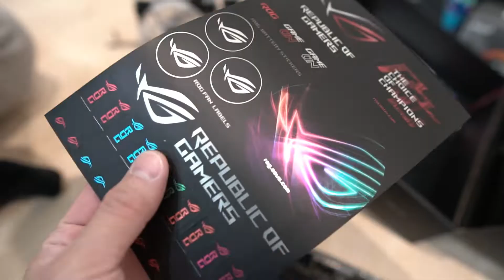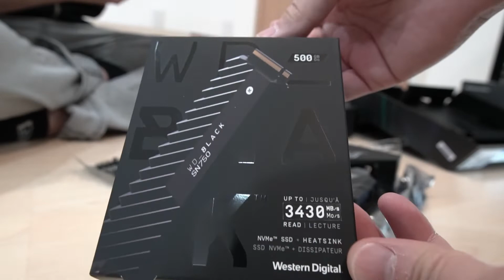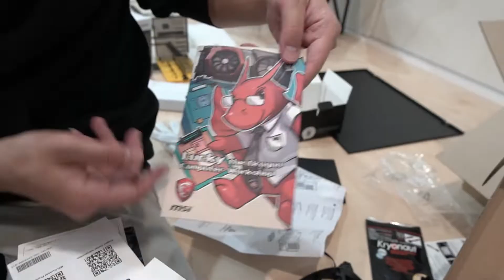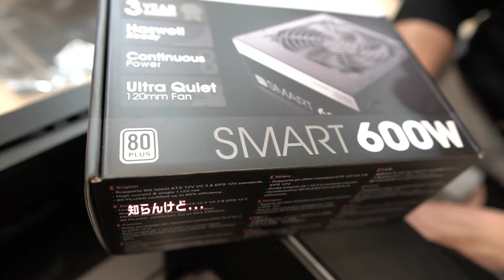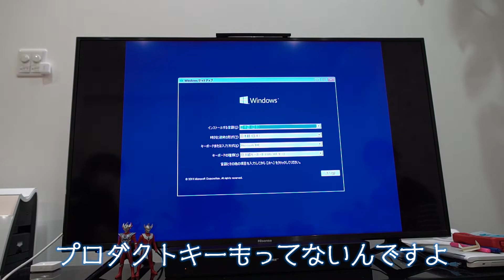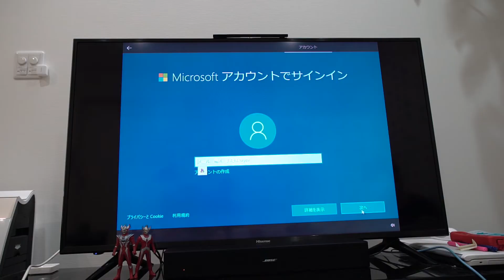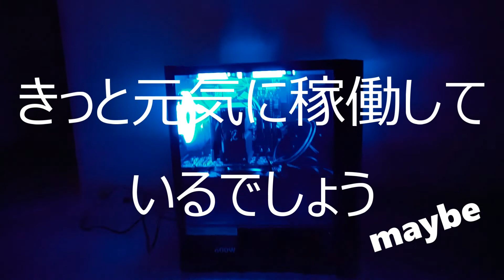【自作PC】友人が組み上げると言うので覗いてみた／概要欄参照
自分のではないので無責任に見学しました。
↓今回使用したパーツ↓
■電源ユニット
Thermaltake Smart 600W -STANDARD- PC電源ユニット
PS636 PS-SPD-0600NPCWJP-W

■CPUクーラー
サイズ オリジナルCPUクーラー 虎徹 Mark II

ASUS AMD B450 搭載 AM4 マザーボード ROG STRIX B450-F GAMING 【 ATX 】
【 第3世代 AMD Ryzen CPU に対応】

■ＣＰＵ
AMD Ryzen 5 3500 with Wraith Spire cooler 3.6GHz 6コア / 6スレッド 19MB 65W
【国内正規代理店品】 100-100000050BOX

■メモリ
CORSAIR DDR4 デスクトップPC用 メモリモジュール VENGEANCE LPX Series
16GB×2枚キット CMK32GX4M2A2666C16

■グラフィックスボード
MSI Radeon RX 570 ARMOR 8G J グラフィックスボード VD7195

■PCケース
Antec ARGB搭載、強化ガラス仕様のATX対応ミドルタワーPCケース

■SSD
Western Digital WD Black 内蔵SSD M.2-2280 SN750 ヒートシンク搭載 ゲームPC 500GB NVMe
5年保証 WDS500G3XHC-EC【国内正規代理店品】

■ケースファン
EASYDIY 120mm PWM白色LEDリングファン、静音タイプ 、PCケース用白色LED PWMケースファン、CPUクーラーおよびラジエータ- 3本1セット（3個白い 4ピン）

■グリス
【正規品 親和産業】 ドイツ Thermal Grizzly
オーバークロック用特別設計高性能熱伝導グリス Kryonaut 1g